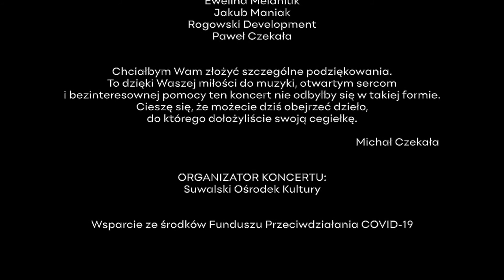FILM JAZZ PROJECT - "Sleep safe and warn" (Kołysanka Rosemary's z filmu "Dziecko Rosemary")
"Sleep safe and warn" (Kołysanka Rosemary's z filmu "Dziecko Rosemary")
muz. K.Komeda
arr. M. Czekała

Nagranie live pochodzi z koncertu pt. „KONCERT MUZYKI FILMOWEJ“
 w wykonaniu

 FILM JAZZ PROJECT feat. Luis Nubiola & Femi Temowo & Suwalska Orkiestra Kameralna.

Film Jazz Project to idea, która powstała w 2012 roku z inicjatywy Dominika Jastrzębskiego i Michała Czekały.
FJP stawia na promocję młodych, acz doświadczonych, polskich muzyków, którzy dzięki współpracy z największymi, czerpią wiedzę i umiejętności wykorzystywane w dalszej karierze muzycznej. Pewne jest to, że FJP jest dla nich ogromną szansą na zaprezentowanie się zarówno światowym muzykom, jak i polskiej publiczności.

Podczas koncertu Film Jazz Project wystąpił w składzie:
Luis Nubiola – saksofon

Femi Temowo – gitara
Mariusz Obijalski – instrumenty klawiszowe
Michał Czekała – gitara basowa, kontrabas
Amadeusz Krebs - perkusja

Suwalska Orkiestra Kameralna:

I skrzypce
Marcin Roszkowski - Koncertmistrz

Dariusz Kołtyś
Marta Łagoda
Paweł Kuk

II skrzypce
Katarzyna Kępa
Joanna Walicka
Bartłomiej Majewski

altówki

Luiza Wojsław
Magdalena Karniej

wiolonczele
Katarzyna Majewska
Grzegorz Vytlacil

kontrabas

Krzysztof Grzybek

flet
Emilia Karpińska

Obój
Mirosława Zduniewicz

klarnet
Magdalena Sowul

fagot
Bogumiła Salamon

waltornia

Jakub Czekała

Dyrygent
Urszula Borejszo

Kierownictwo muzyczne i artystyczne:
Michał Czekała

Scenografia & Światło:

Art Light Design

Tomasz Sierotko

Kreatywni.info.pl
Artur Milewski

Dźwięk:

Tall Pine Records
Łukasz Sieradzki
Jan Kobiela

Miks dźwięku:

Tall Pine Records
Jan Kobiela

Nagranie video:

Agencja TUBA
Michał Niegowski
Andrzej Całpiński

Łukasz Breczko

Emil Hapunik

Pawel Mikiewicz

Montaż:
Hubert Drabik

Koloryzacja:

Hubert Drabik

Podziękowania:

Magdalena Kantowicz

Ewelina Melaniuk
Jakub Maniak

Rogowski Development
Paweł Czekała

Chciałbym Wam złożyć szczególne podziękowania. To dzięki miłości do muzyki, otwartym sercom i bezinteresownej pomocy ten koncert nie odbyłby się w takiej formie. Cieszę się, że możecie dziś obejrzeć dzieło, do którego dołożyliście swoją cegiełkę.
Michał Czekała

Organizator Koncertu:

Suwalski Ośrodek Kultury

Wsparcie ze środków Funduszu Przeciwdziałania COVID-19